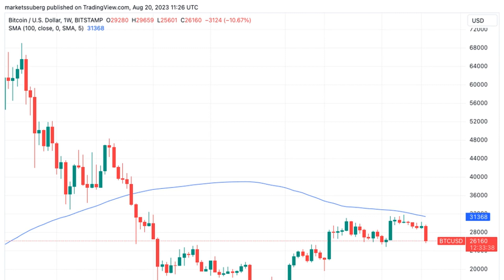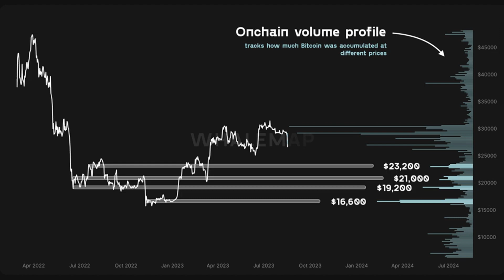Bitcoin on the way to 'bearadise?' $20K is back as a BTC price target